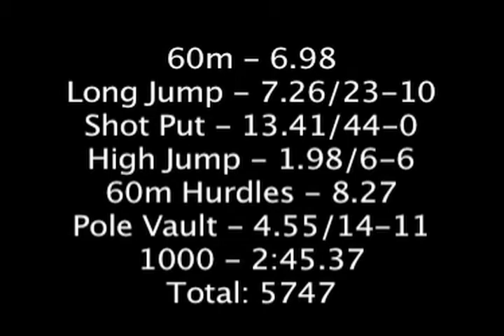University of Florida Track and Field - 2011 Texas A&M Chal - Heptathlon - Gray Horn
Gray Horn scores 5,747 points in a heptathon at Texas A&M.